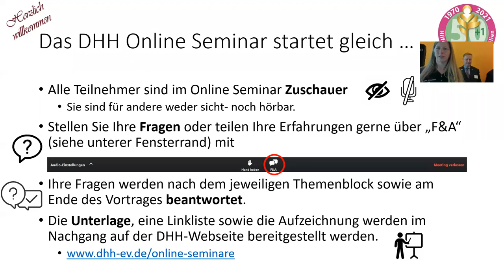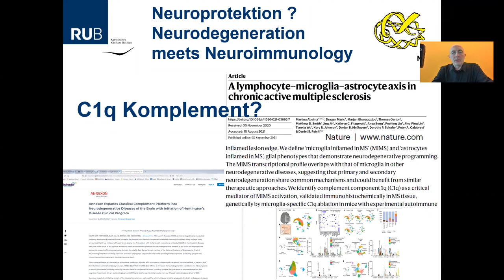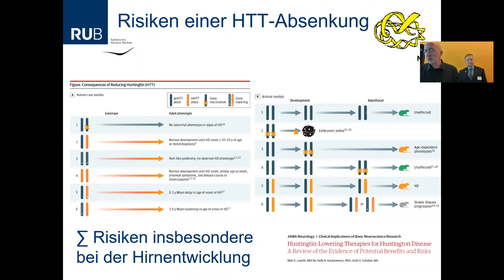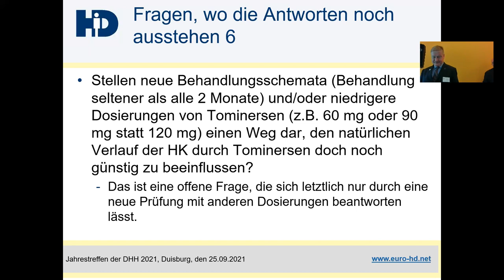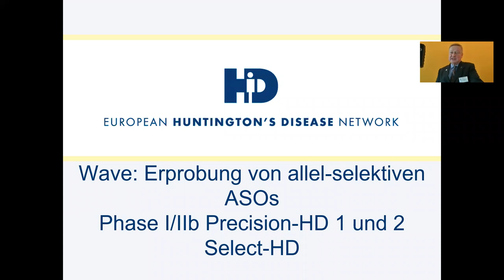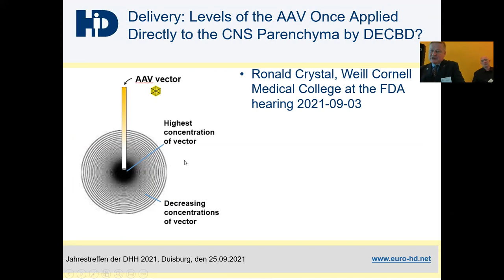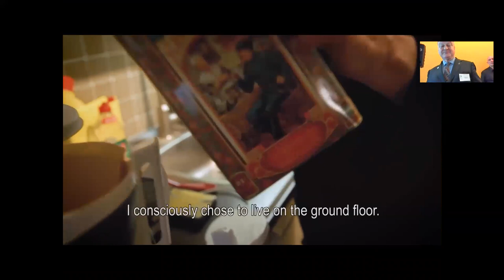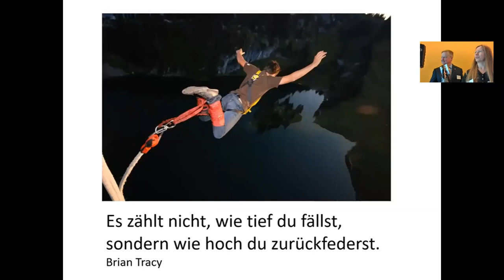DHH Online Seminar / "Neues aus der HK-Forschung" / Prof. Dr. B. Landwehrmeyer und Prof. Dr. C Saft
Aufzeichnung des Online Seminars der Deutschen Huntington-Hilfe e.V. für Huntington-Familien. Prof. Dr. G. Bernhard Landwehrmeyer und Prof. Dr. Carsten Saft informierten am 25. September 2021 über die aktuellen Studien bei der Huntington-Krankheit und beantworteten die Fragen der Teilnehmer*innen.